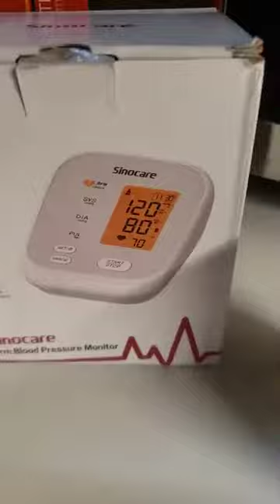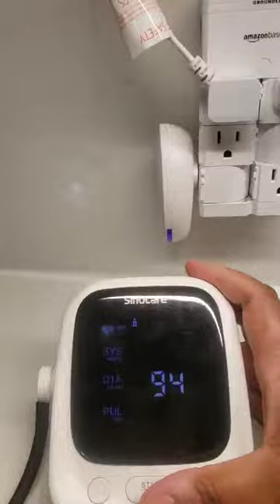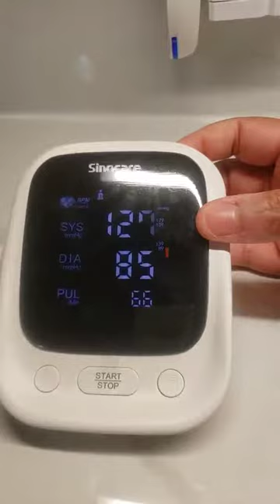Sinocare Blood Pressure Monitor Upper Arm, Blood Pressure Cuff Review, Easy to use one handed and is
✅ Current Price & More Info (US)